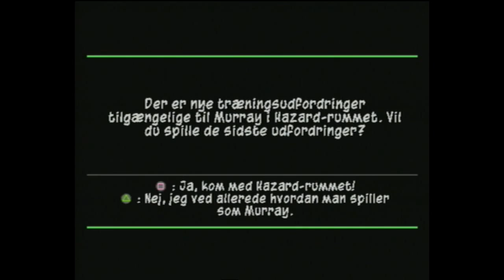[dansk/danish] Let's play Sly 3 del 9: NPF livestream forever alone edition